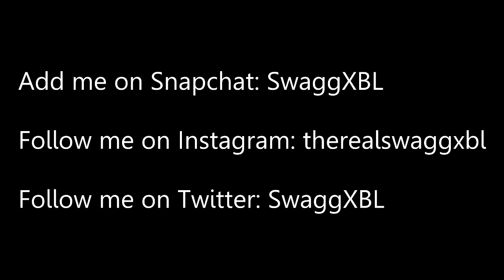the best NUKE REACTIONS in Infinite Warfare.. (BEST DE-ATOMIZER STRIKE REACTIONS)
1,500 LIKES?! the best NUKE REACTIONS in Infinite Warfare.. (BEST DE-ATOMIZER STRIKE REACTIONS)